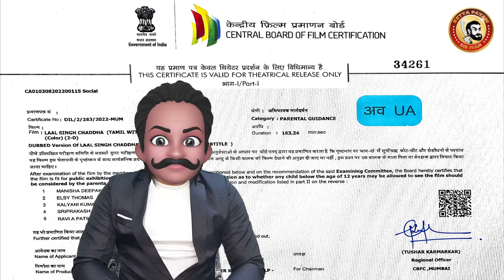LAAL SINGH CHADDHA Deleted Scenes | AamirKhan Movie Laal Singh Chanddha Deleted Scenes | Aamir Khan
Laal Singh Chaddha, a simple man whose extraordinary journey will fill you with love, warmth, happiness and will also make you laugh. Watch Laal's beautiful journey...
Forrest Gump திரைப்படம் 6 Oscar Award வென்ற படம்.

Forrest gump one of my all time favourites ❤️